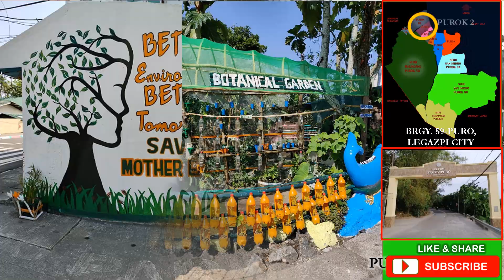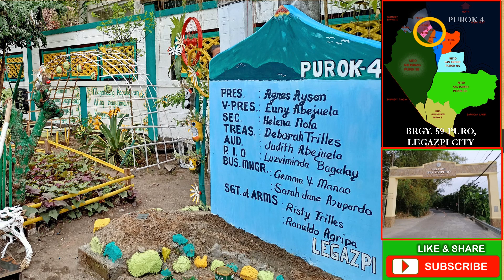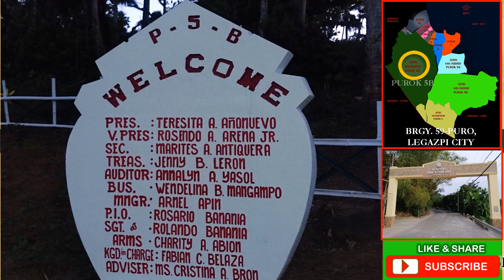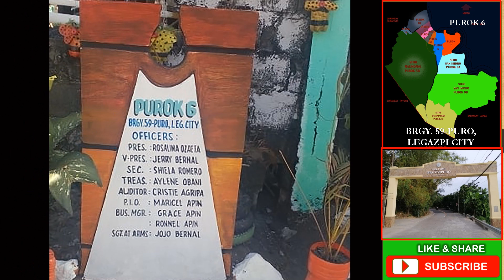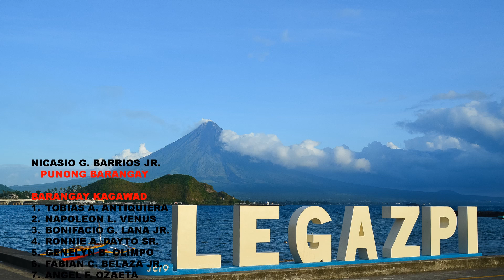BRGY. 59, PURO, LEGAZPI CITY, ALBAY - CLEAN & GREEN PROGRAM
BARANGAY 59 - PURO
LEGAZPI CITY
REGION 5
ALBAY
PHILIPPINES
This video presentation features the entry of Barangay – 59, Puro, Legazpi City, Albay to the contest mentioned below, The participation of each Purok have been successfully done through the effort of Puro, Legazpi City, Albay resident especial mention to all the leaders conducted this clean & green program.
Never missed to watch this interesting video till the end
BARANGAY-BASED CLEAN AND GREEN PROGRAM
GUIDELINES AND CRITERIA FOR SPECIAL AWARDS
• BEST GULAYAN
• BEST STREET DECORATION
• CLEANEST AND GREENEST PUROK
• MOST COOPERATIVE PUROK
• TOP 10 CLEANEST AND GREENEST HOUSEHOLD
00:00 intro
00:10 Location / Map
00:26 Purok 1A
01:41 Purok 1B
02:40 Purok 2
03:55 Purok 3
04:18 Purok 4
06:20 Purok 5A
06:53 Purok 5B
07:50 Purok 6
09:00 Purok 7
10:14 Purok 8
11:15 Purok 9A
12:05 Purok 9B
13:08 Acknowledgement